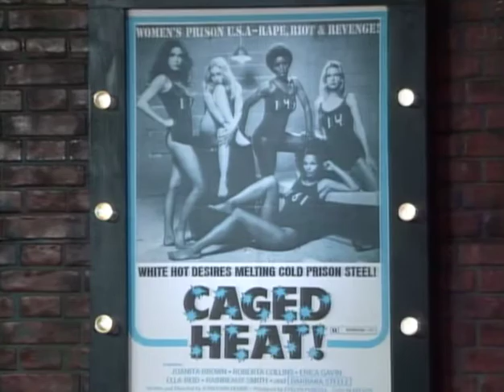Leonard Maltin Interviews Roger Corman - Caged Heat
Leonard Maltin and Roger Corman talk about the Jonathan Demme film.